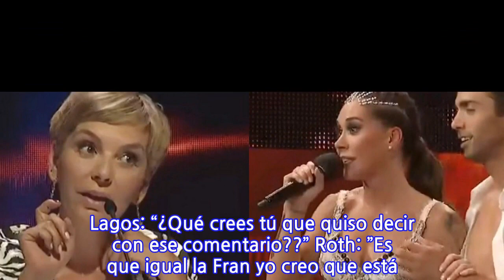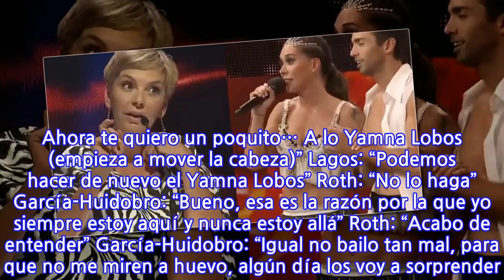Vale Roth: «Fran, sorry, ¡tapita!». Fran García-Huidobro: «Acuérdese que le falta...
INFORMATION
• Source: glamorama